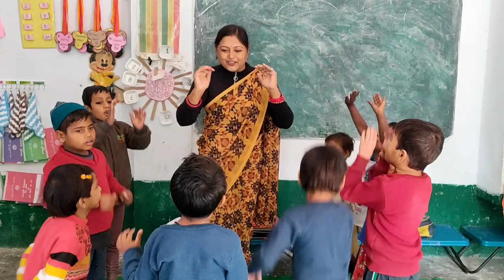मम्मी मम्मी रोटी दो ( प्रभा मैंम और बच्चों की बहुत ही सुंदर प्रस्तुति)